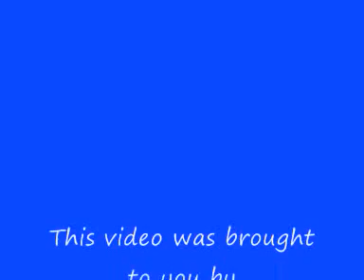sebastian chabal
very good video of sebastian chabal of france.
sorry about the quality of photos.